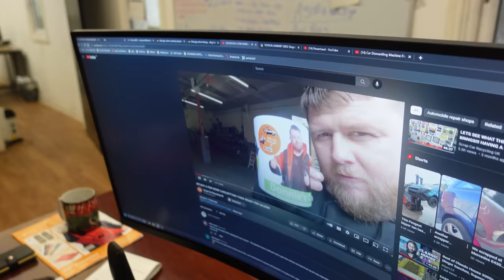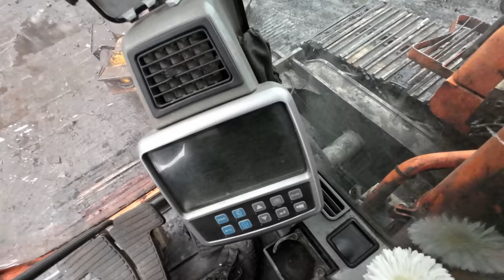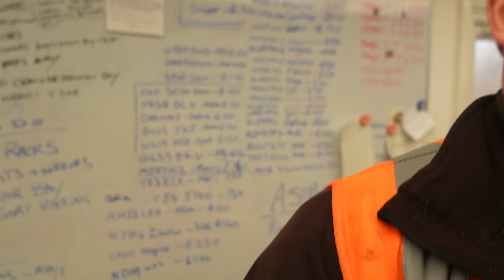Collecting Abandoned Proton & Shop Front Update! | WHAT A LOAD OF SCRAP - EP40